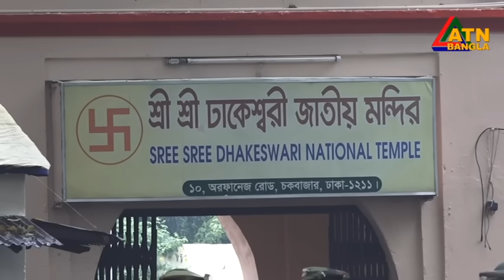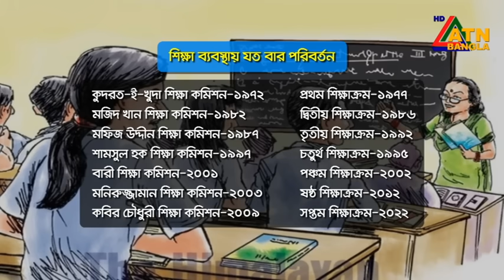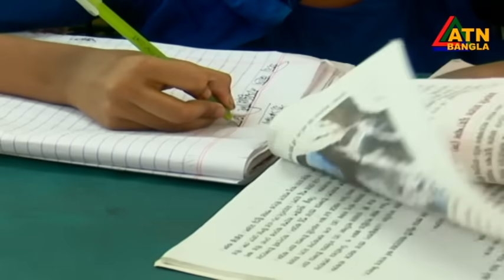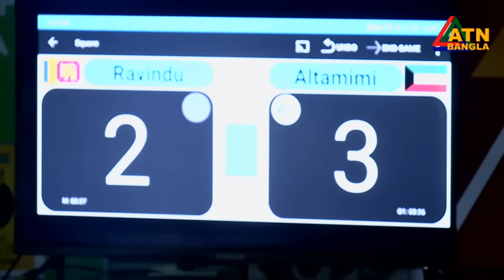এটিএন বাংলার সন্ধ্যা ৭ টার সংবাদ। 05.10.2024 | Bangla Khobor | Ajker News | ATN Bangla News